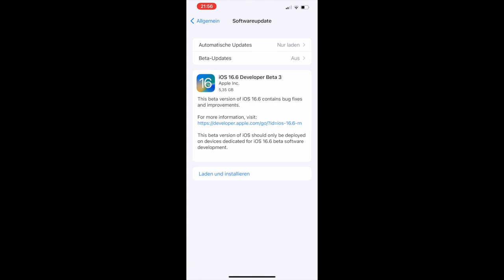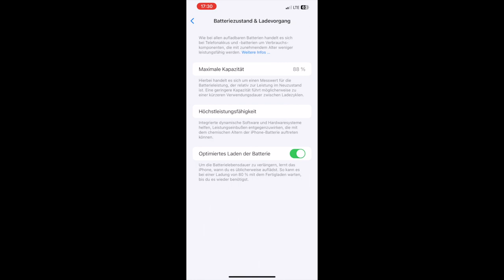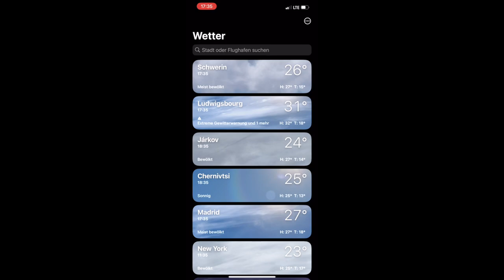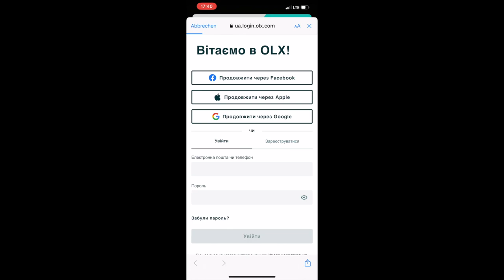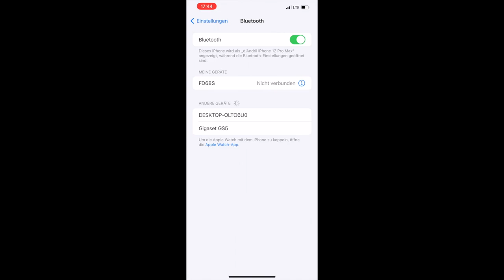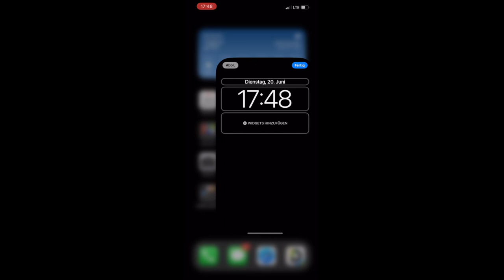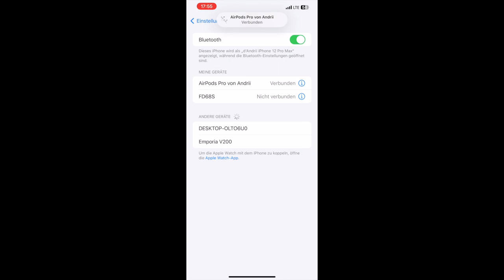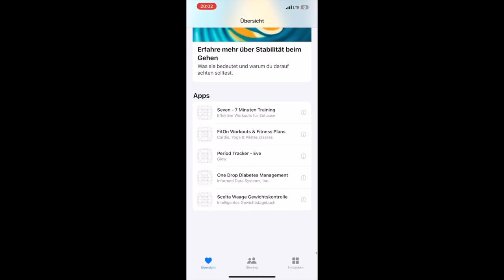IOS BETA 17.0 Release Date 05 June 2023